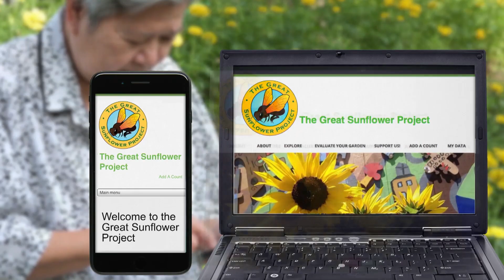Help our pollinators with The Great Sunflower Project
There's a crisis facing our pollinators, like birds, butterflies, and bees. Join the Great Sunflower Project to let scientists know how well the pollinators around you are doing. today and get started!